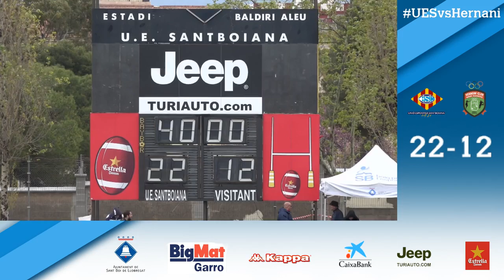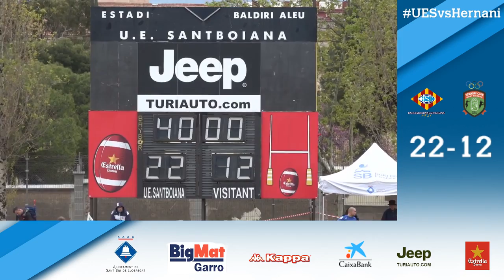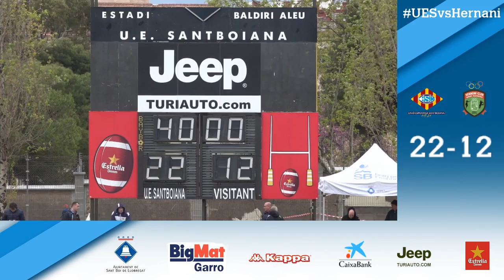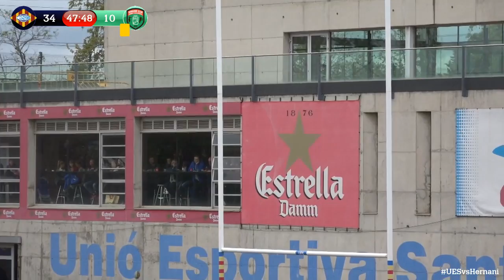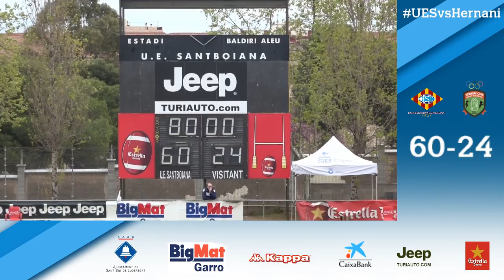UE Santboiana - Hernani C.R.E. (Jornada 20 Divisió Honor)